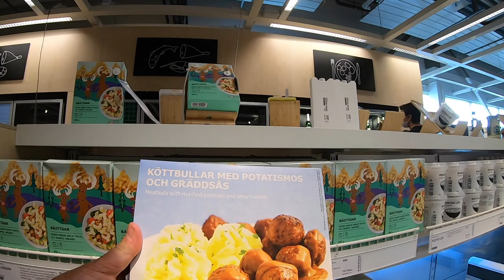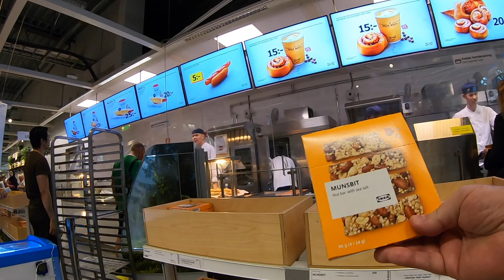IKEA food market in the biggest IKEA in the World. Buy Swedish food get a hotdog in bistro cheap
After a long shopping round in IKEA you feel hungry so get a cheap meal 5 Swedish crowns for a hotdog is one example. Go to the food market and buy Swedish food. This IKEA in Sweden Stockholm is the biggest in the world.